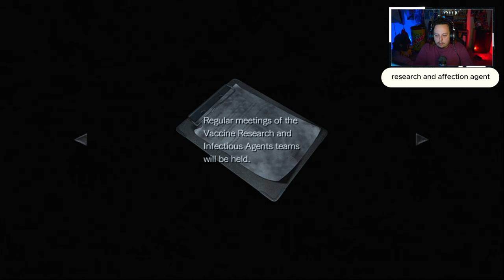| Resident Evil Zero PT 4 | Umbrella needs to calm down honestly....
Welcome to my Let's Play of Resident Evil Zero! Join me as we delve into the chilling origins of the Resident Evil saga, where it all began.
Resident Evil Zero takes us back to 1998, just before the horrific events of the original Resident Evil. We follow S.T.A.R.S. Bravo Team's rookie
member, Rebecca Chambers, and ex-marine convict, Billy Coen, as they uncover the dark secrets of the Umbrella Corporation.

If you want to donate to me and help fund the streams !!

TikTok~ GrumpiestGhost
Facebook~ GrumpiestGhost
Snapchat~ GrumpiestGhost